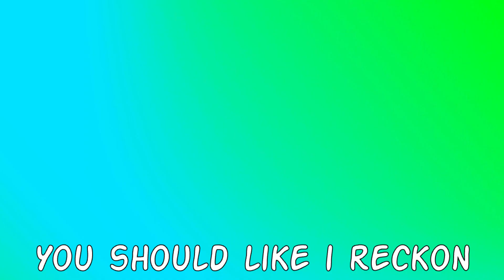Homer Simpson Fights the Corruption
Me and Robin wanted to play a wee bit of Terraria.

Robin: Orange
Me: Black